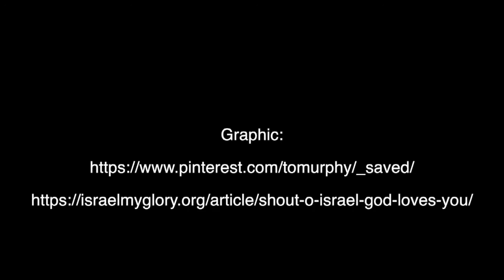God Reassures Israel: Isaiah 51:12-16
God will discipline Israel for her sin and rebellion, but He will never forsake her or break His covenant promises with the people and the land.